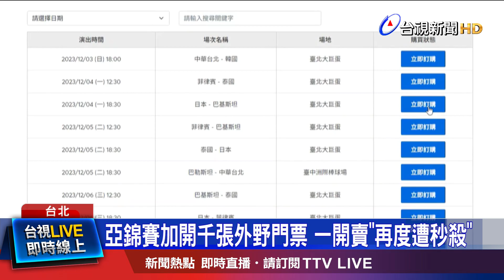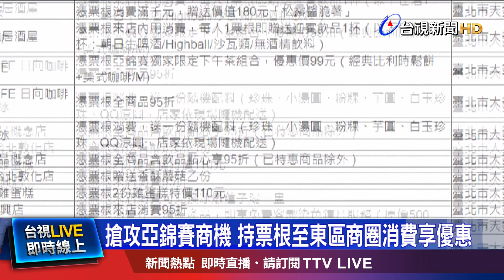防進散場動線打結！ 北市體育局祭出配套措施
2023年第30屆 亞洲棒球錦標賽，第一場賽事，將於12月3號開打，今天(30號)中午開賣，最後一波加開剩下的1000張外野門票，一開賣，同樣瞬間被秒殺，而大家關心的交通動線，是否會大打結？北市體育局 建議民眾，可以搭乘公車、免費接駁車，或是捷運 抵達，另外，看完比賽後，不想人擠人，也可以往 前後一站，像是捷運市府站、或 捷運忠孝敦化站 移動。